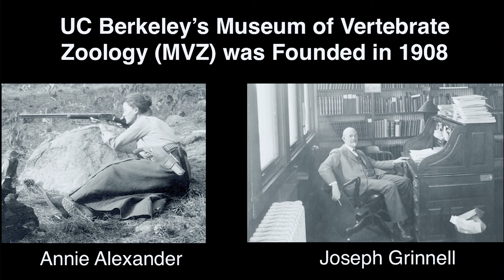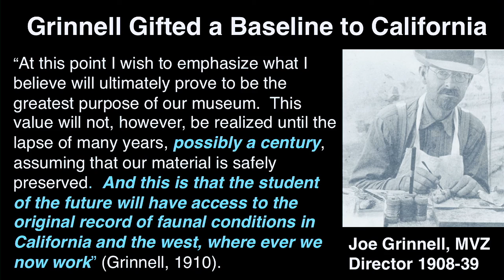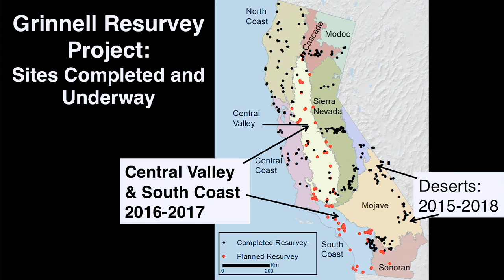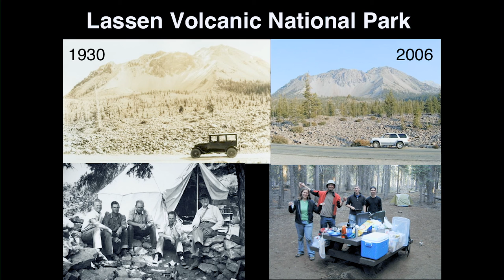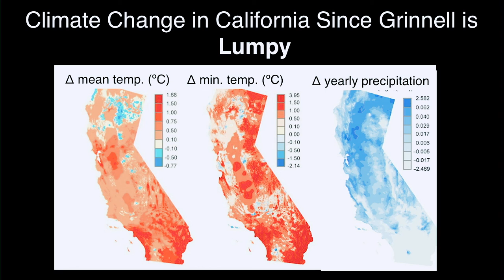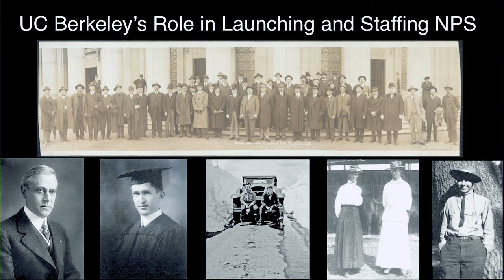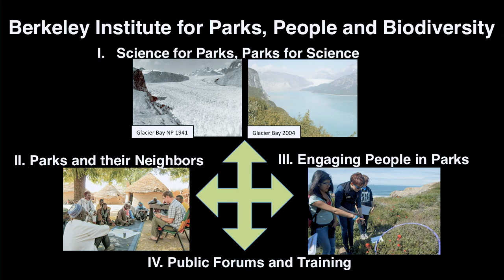The Past and Future of Lassen National Park | Steve Steve Beissinger | TEDxRedding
UC Berkeley Professor Steve Beissinger encourages you to visit your nearest National Park--gift yourself with a baseline visit to understand the ecosystem in anticipation of how climate change will affect National Parks over the next decade and beyond.

Steve Beissinger is a Professor of Conservation Biology at UC Berkeley, where he held the Leopold Chair in Wildlife Biology and is a research associate of the Museum of Vertebrate Zoology. His research centers on two of the biggest challenges facing conservation and society – wildlife responses to global change and species’ extinctions – in protected areas and working landscapes in California and Latin America. His studies have influenced the management of many highly endangered species, including the Devils Hole pupfish, California Condor, Everglades Snail Kite, and threatened parrots.

For the past decade Steve, his students and collaborators have worked from Death Valley to Mount Lassen retracing the footsteps of CAL Professor Joseph Grinnell, who surveyed birds and mammals throughout California in the early 1900’s, to document the impacts of climate and land use change (the Grinnell Resurvey Project).